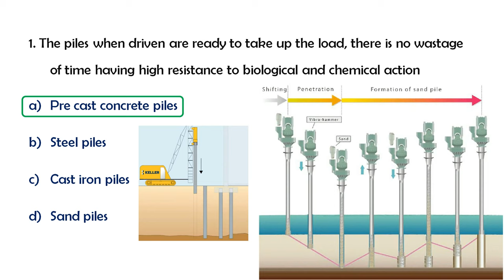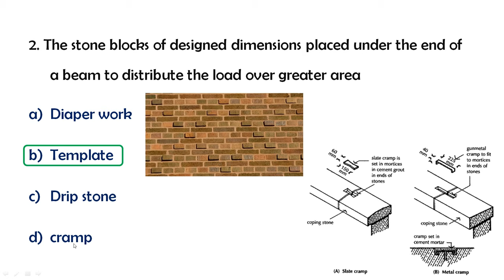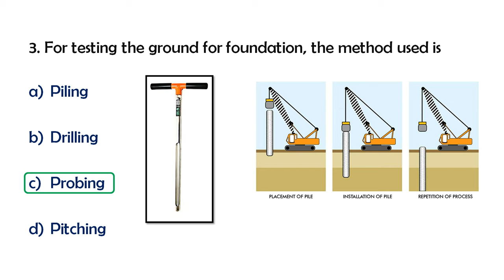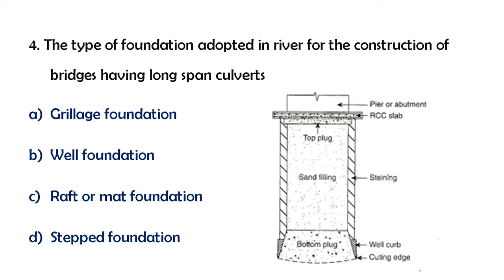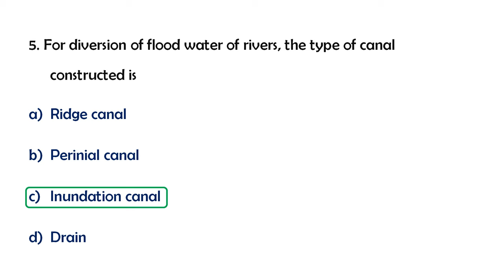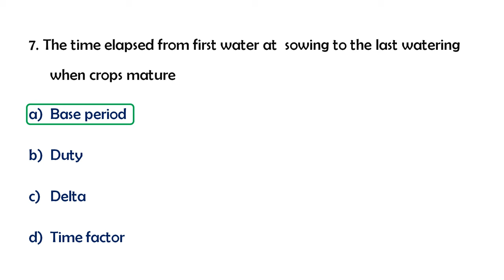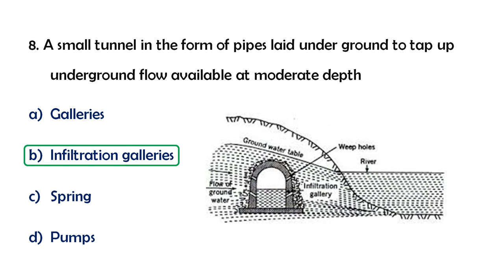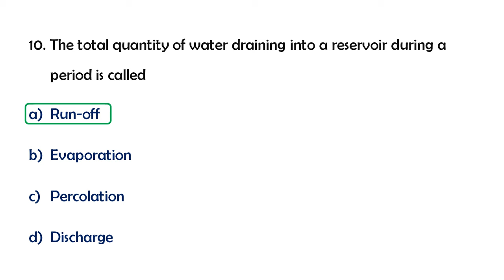Part 12 : Kerala PSC Overseer Grade 3- Previous year Questions with Explanation l Upcoming PSC Exam